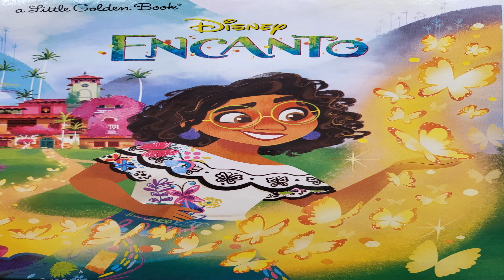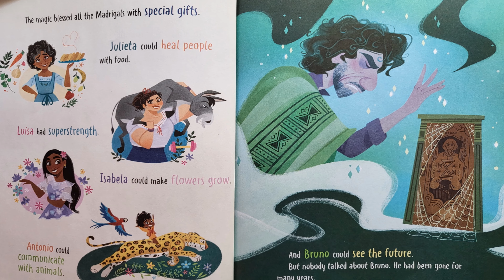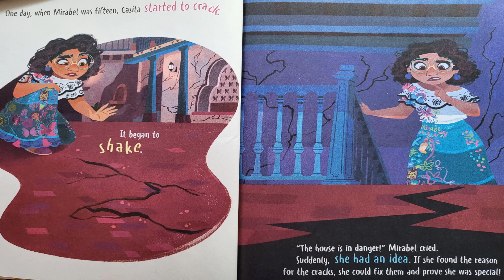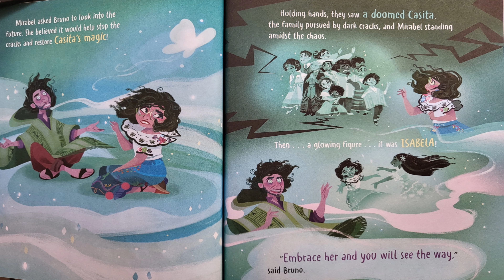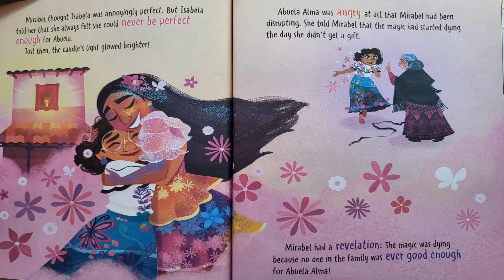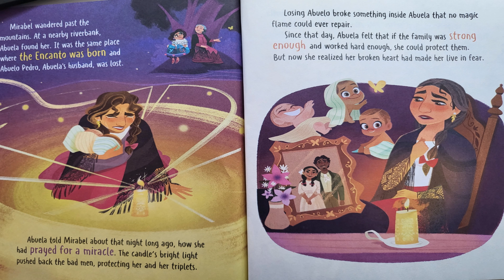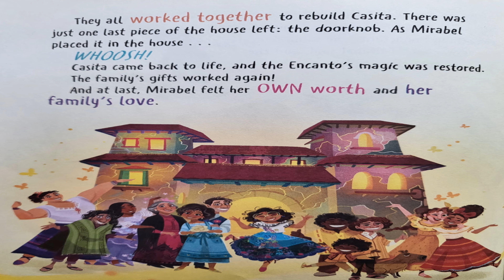Encanto 2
Storytelling for everyone.